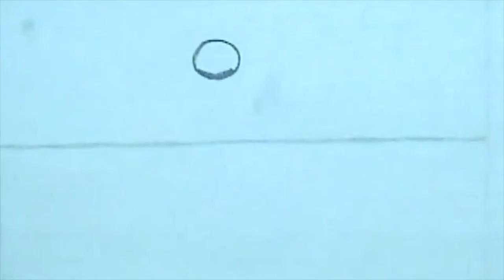Tolentino Misael VBB 001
Early in to our new school year we are working on our hand-drawn Vertical Ball Bounce Challenge. We are are learning about Staging, Timing, Slow-In and Slow-Out, Path of Action/Arc's, Squash & Stretch, Solid Drawing and Anticipation.
Here is the Vertical Ball Bounce done by Misael Tolentino and members